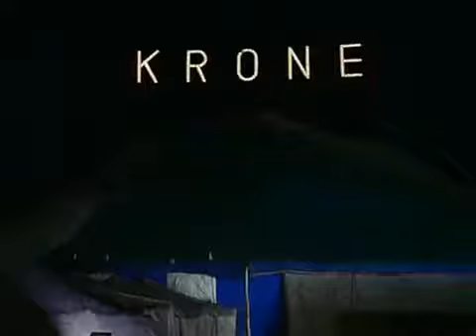Salto Mortale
Carlo Doria verhandelt mit der gewieften Künstleragentin Alice. Sie soll seiner Truppe den Artisten Pierre als Ersatz für den verletzten Sascha vermitteln.